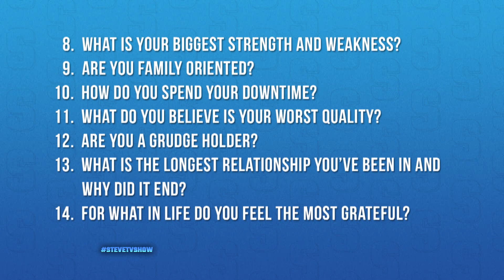Hey Steve: First Date or First Interview?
She was told not to ask what he wants on the first date. Is it an interview or a date — or both?